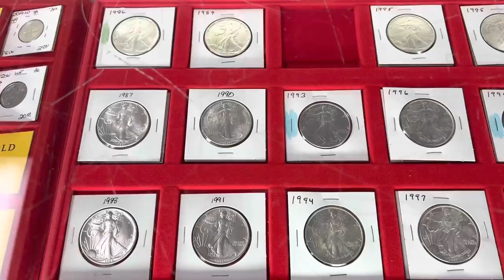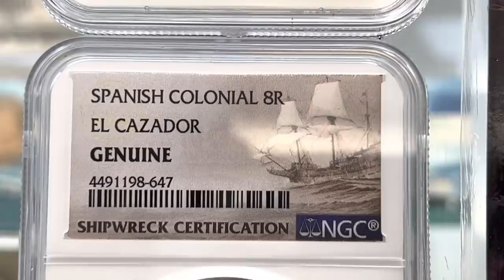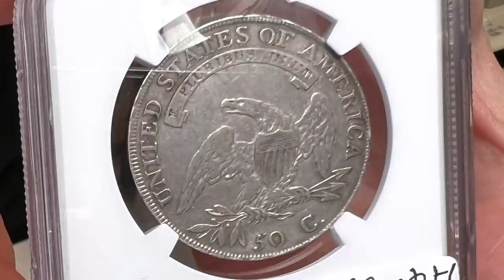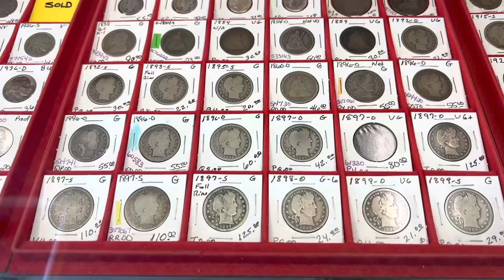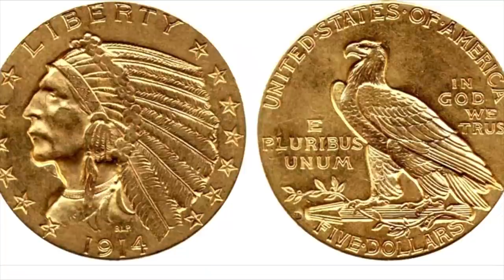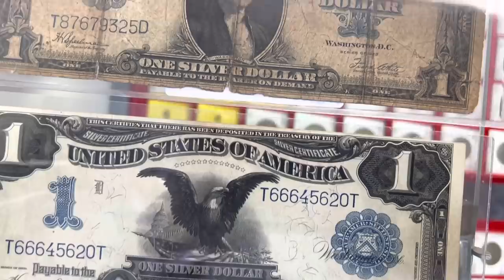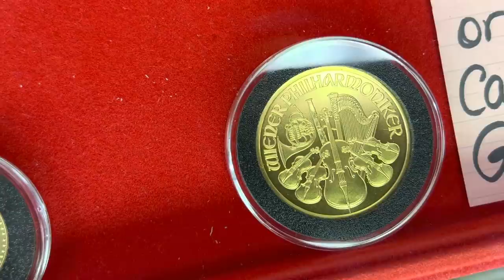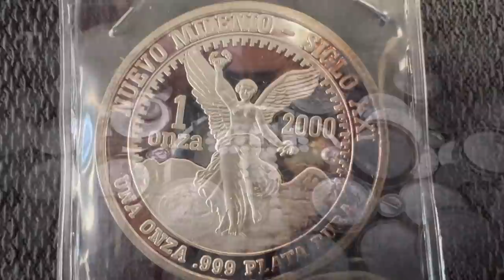Coin Shop Talk - View from the Frontline of Silver Stacking and Coin Collecting at Smith's Coin Shop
These are crazy times!  What's going on at the coin shop?  Watch this video as Chell from Smith's Coins in Lafayette, Indiana talks about silver stacking, coin collecting, graded coins, the economy, inventory, coin shop rumors, prepping, and more!  Of course, at the end you can see what I purchased.